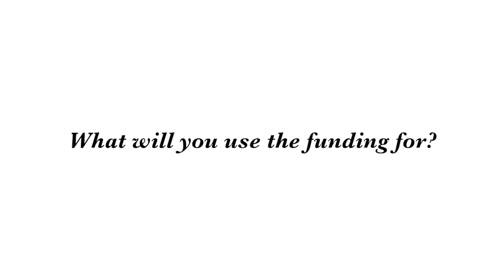HOW CHARBON PLUS GOT STARTED: STORY REVEALED BY FOUNDER/CEO LUCIEN A. ELOUNDOU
We created to Bring to the World the Best Skin Health Solutions HandMade in Africa for Black and Brown Skin.